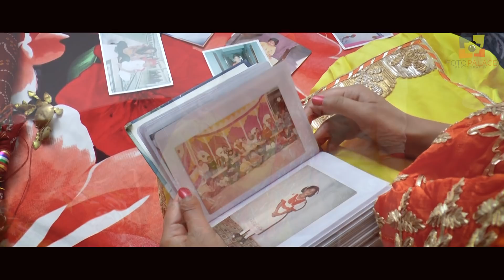The Bidai Song||Meri Laado||BEST "EMOTIONAL😢❤HEART TOUCHING❤Studio Foto Palace||Sangrur||Pb,India.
Shoot by :-

Studio Foto Palace Sangrur

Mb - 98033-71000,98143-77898